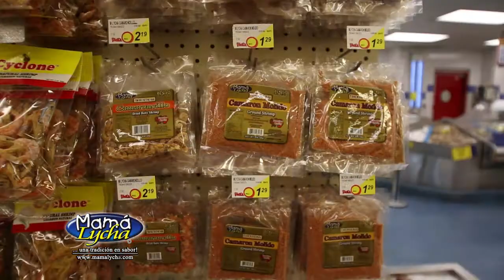Sabores Mamá Lycha